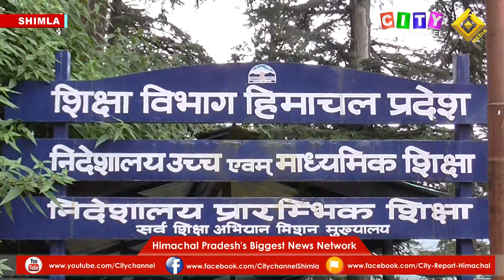Shimla Chatra Abhibhavak Sangh 04 October 2021